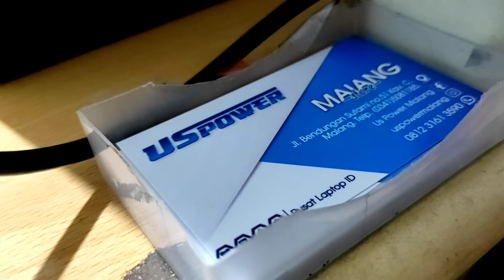Lokasi Jual Suku Cadang Laptop di Malang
US Power